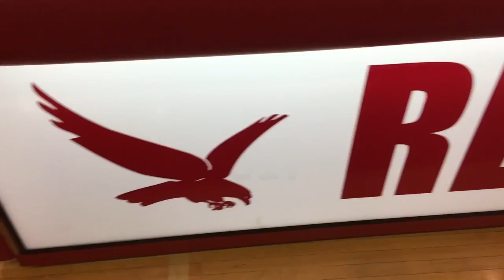Battle of Grand Rapids 2017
Pops Sims' annual event - GR City League